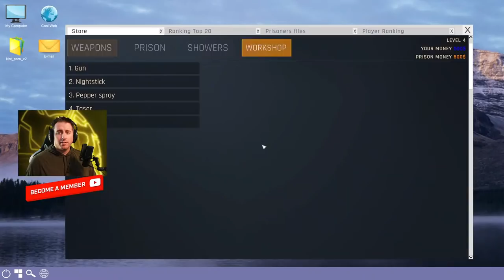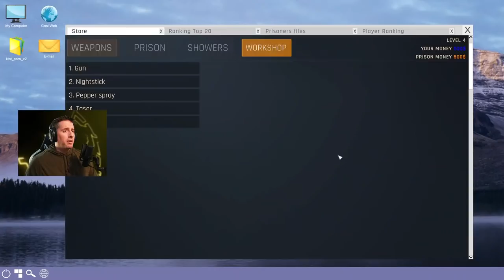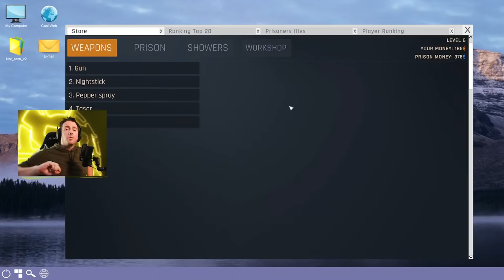🔴 Being the Best Prison Guard EVER // Prison Simulator Gameplay